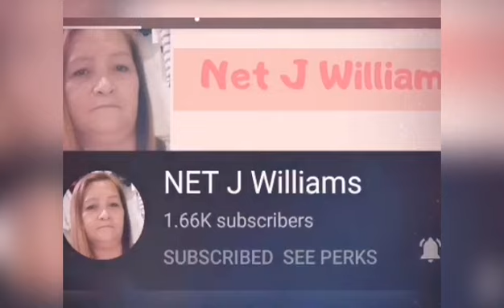How to Make Mama Sita's Pancit Palabok/foodporn foodislife travel/Glocy Ybanez Pilapil Langmo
Palabok Recipe
1pack palabok noodles
3 packs Mama Sit's palabok mix sauce
Minced garlic and onion
2tsp oil
Lot of chicharon
4pcs boiled egg
Shrimp as nuch as you desire
 Procedure:
Boiled the noodles 8 to 10 minutes and drained after cooked and set aside.
Saute the shrimp and set aside you can mix it the sauce also if you want.
Mix sauce mix with 7 1/2 cuos water bring to boil until sticky in low flame.
Mix the noodles and transfer to pyrex or anything you have. Garnish chicharon, shrimp and egg on the top and ready to serve.

To get access my channel perks please join.